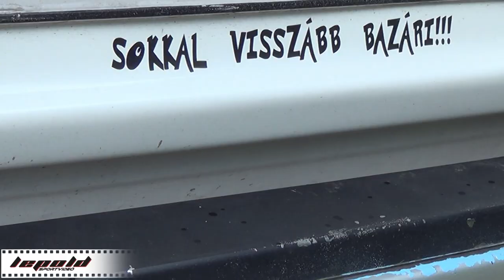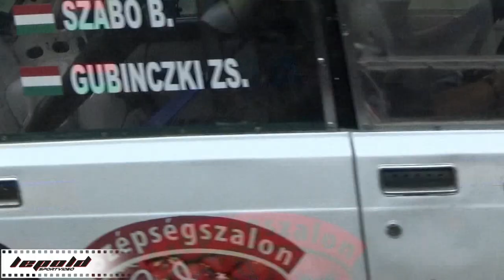SAMSE-Bólyi Autós Parádé 2016.The Movie-Lepold Sportvideo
Látványban tömény 12 perc,a 2016-os SAMSE-Bólyi Autós Parádéról.Operatőrök:Dénes Szabolcs,Bergmann Gábor,Kozma Roland,Ferenc Martin Vágó:Dénes Szabolcs Szerkesztő:Lepold Zsolt 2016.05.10.